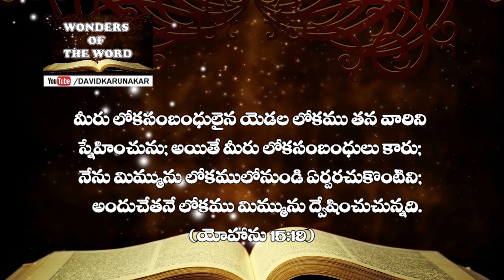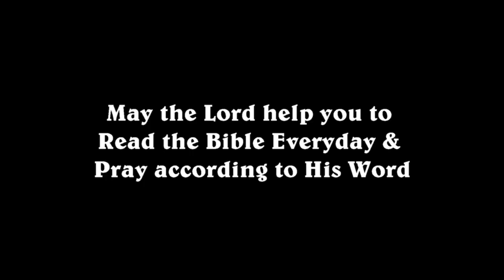క్రైస్తవుడు ఇంటి మీద సిలువ పెట్టుకోవాలా? సిలువను ఎత్తుకొని యేసు ప్రభుని వెంబడించాలా?